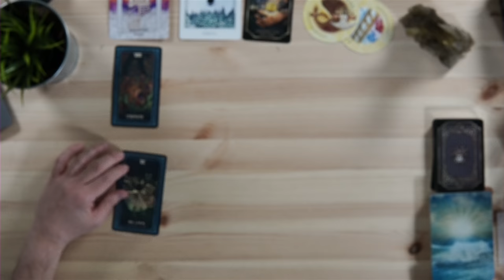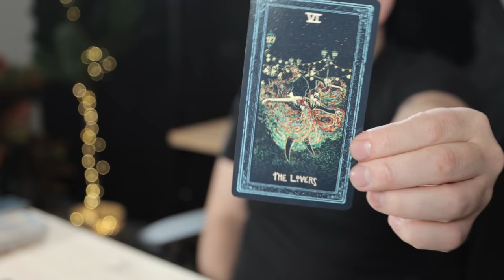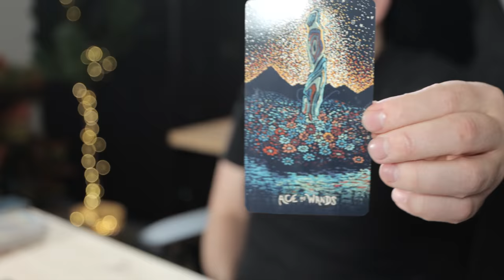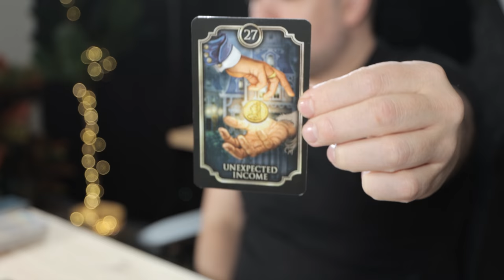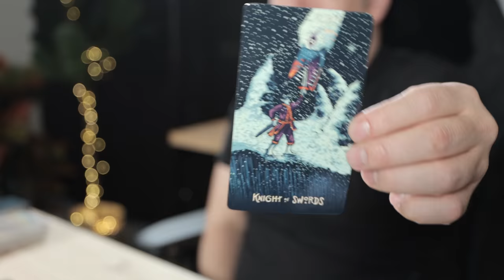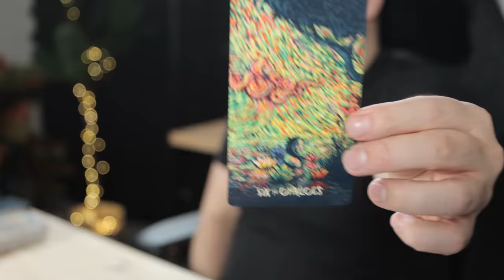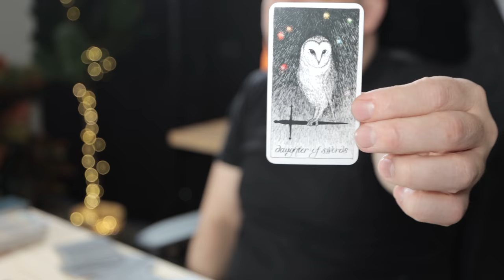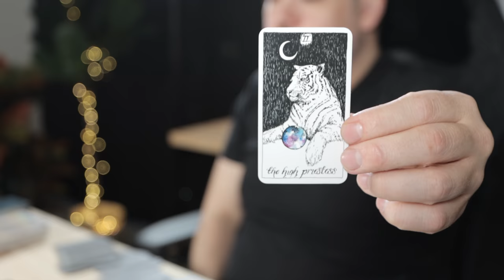Taurus "Unexpected Abundance!" April - June 2022 Tarot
Monday:  Fire Signs (Aries, Leo, Sagittarius)
Tuesday: Earth Signs (Taurus, Virgo, Capricorn)
Wednesday: Water Signs (Pisces, Cancer, Scorpio)
Thursday: Air Signs (Gemini, Libra, Aquarius)

minnowpond.crypto